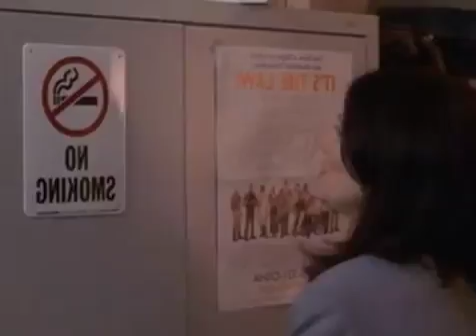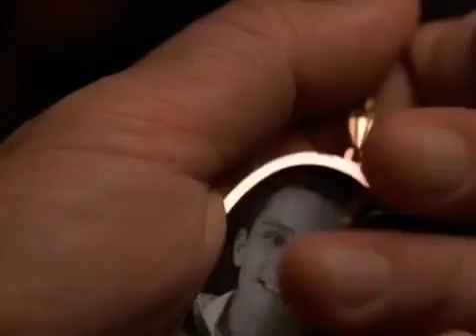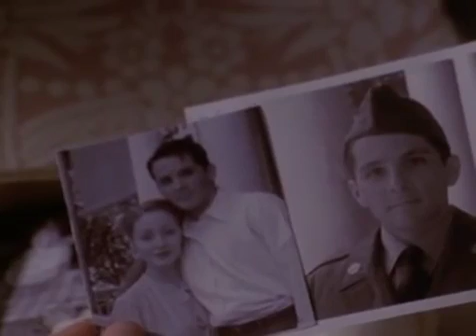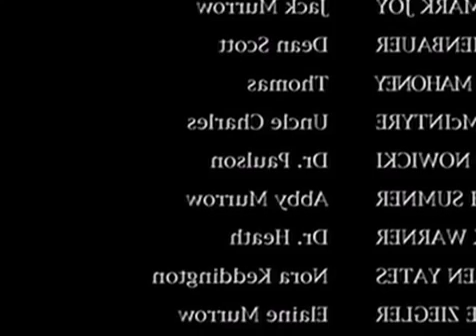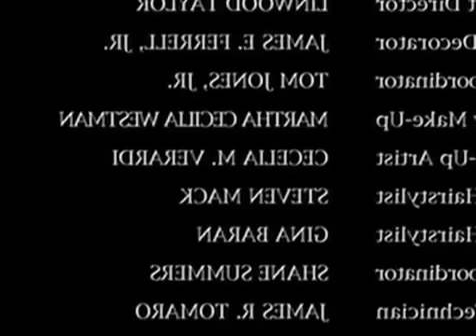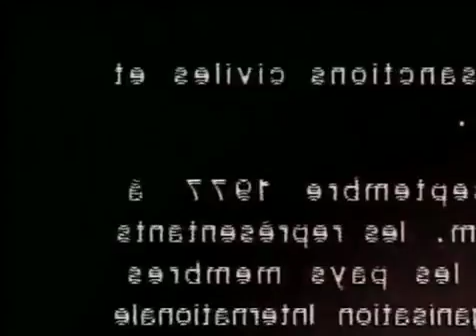Hallmark Christmas Movie 2016 - Hallmark The Locket (2016)- Lifetime Movies TV 2016